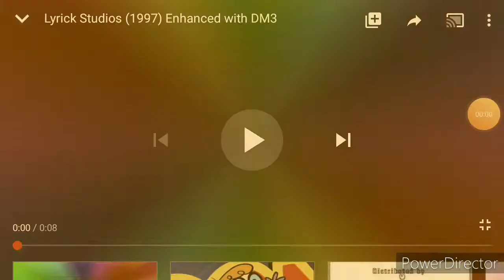Lyrick Studios (1997) Enchanced with DM3 in Colors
Video Free Editor